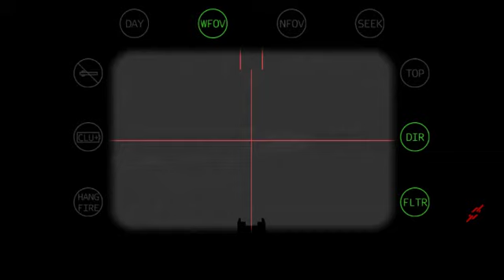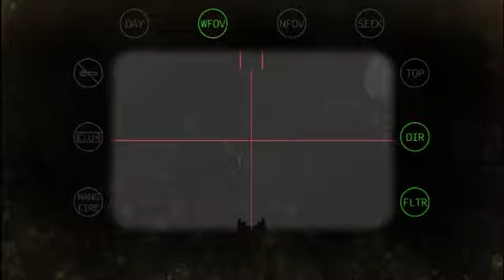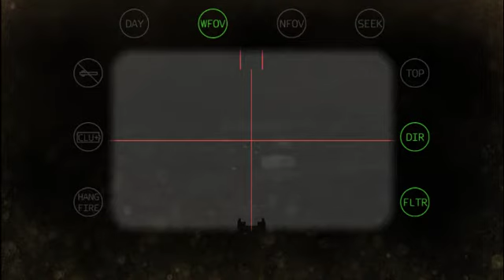Echo Company Operations